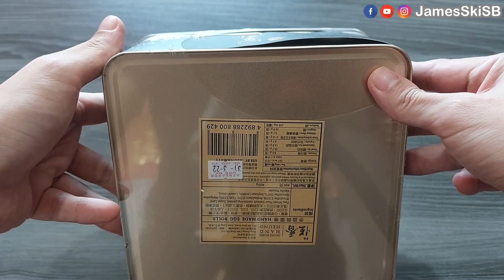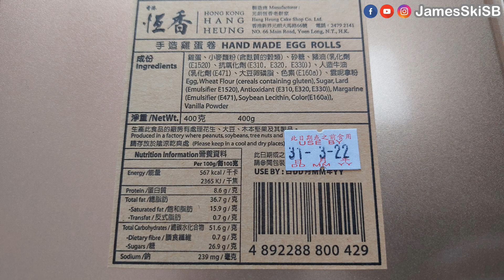[占士開箱]恆香老餅家 | 手造雞蛋卷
恆香老餅家
手造雞蛋卷(400g)
價格：$150/2罐 (原價$128/罐)
香港人手製造

*詳細資訊請查看官方FB

💡本影片有字幕，有需要請開CC字幕！

🙏喜歡我既影片又想支持我既朋友可以贊助我既頻道🙏